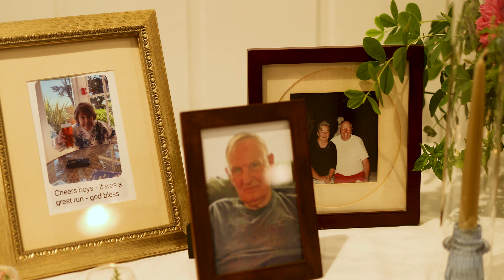Mikaela and William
Mikaela and William's wedding in the heart of the White Mountains, was nothing short of enchanting. Surrounded by the beauty of nature, their love blossomed amidst the scenic landscapes and crisp mountain air. The quaint charm of Sugar Hill added a touch of magic to their special day, creating memories as timeless as the mountains themselves. Wishing this delightful couple a lifetime of happiness, adventure, and love as vast and enduring as the White Mountains that witnessed the beginning of their beautiful journey together.

MB01UTVWTIQKNJP